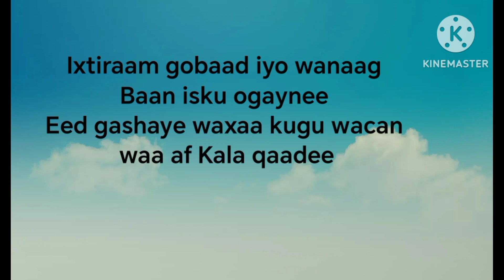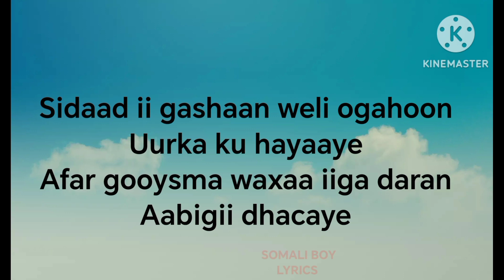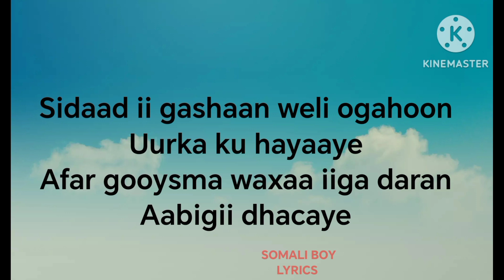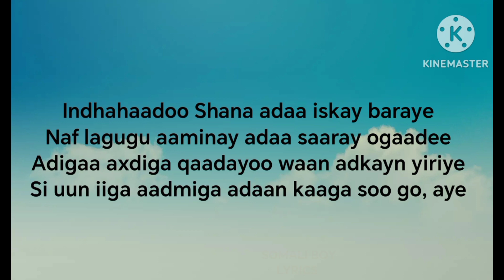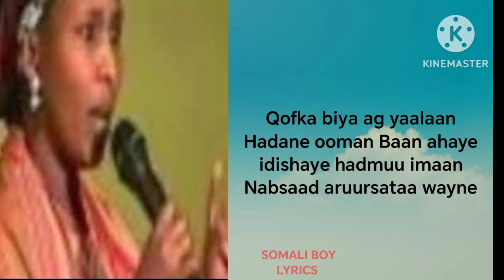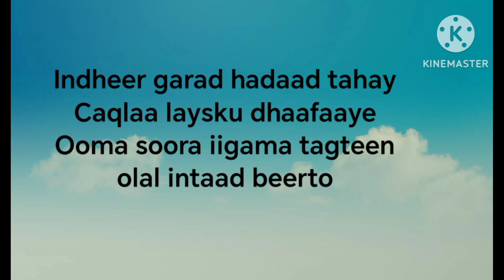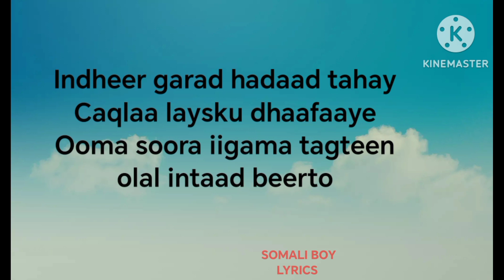Heestii Ixtiraam Xabiibo Xasan Tooxow LYRICS